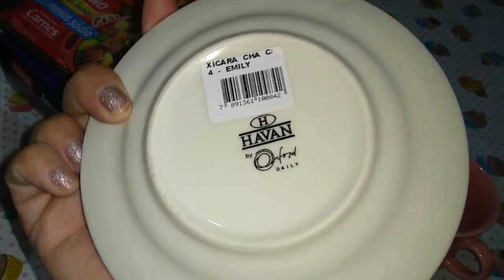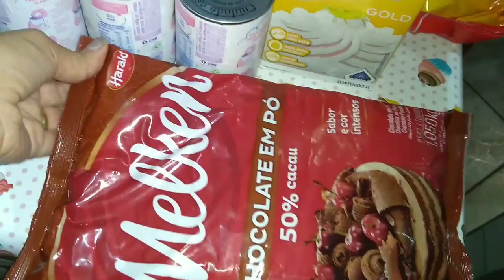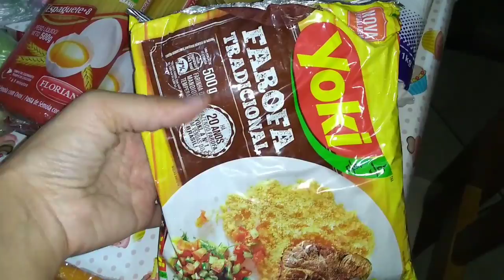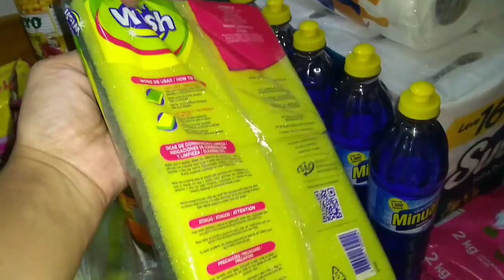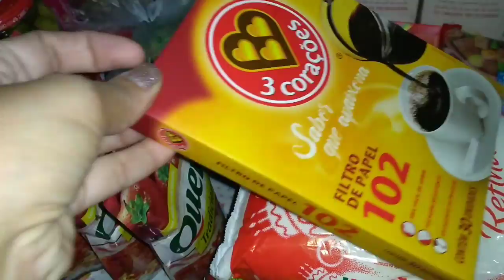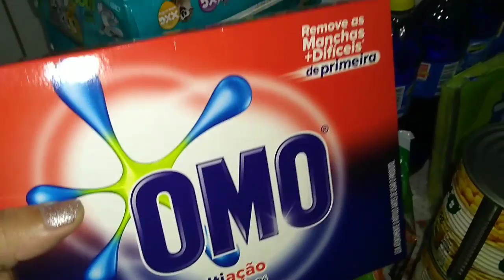Mostrando as compras de mercado + organização | Fran Souza